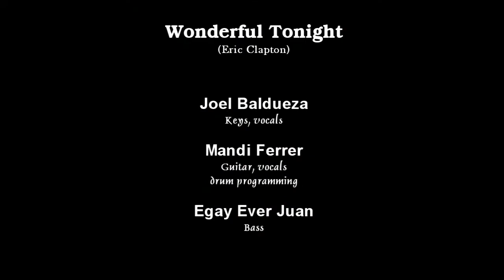Wonderful Tonight (cover) - Joel, Mandi, Egay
Another Quarantine video, this time with my former bandmate from the 1980s, Joel Baldueza on keys and vocals. I invited my childhood friend Egay Ever Juan to play bass, as we jam this Eric Clapton classic. Additional drum programming by me.